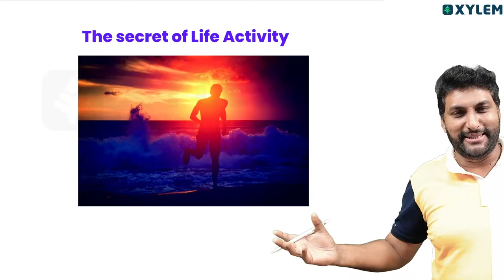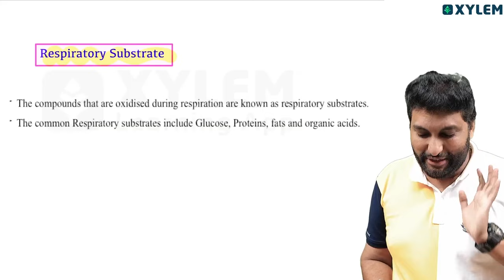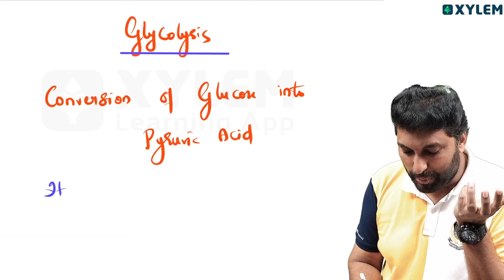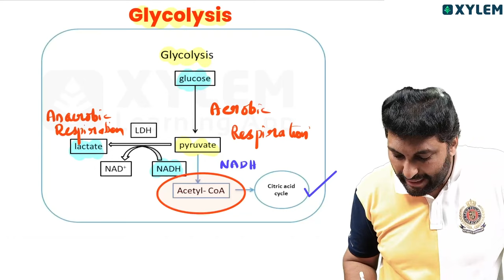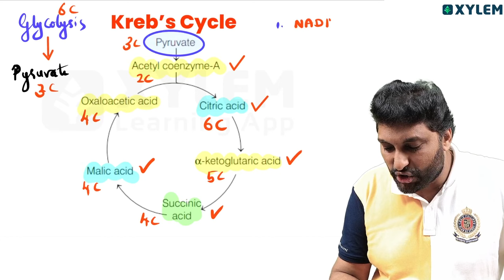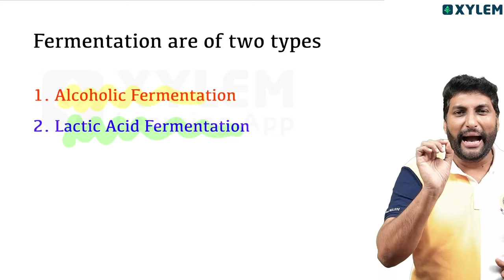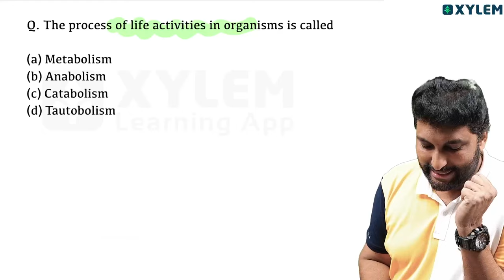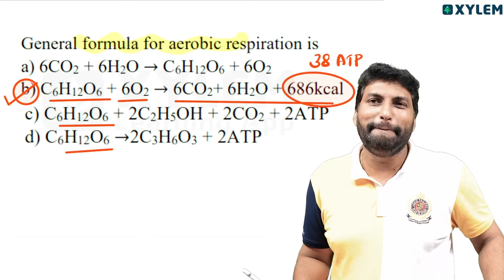Nest 2024 - Biology - Respiration | Xylem Nest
👋HELLO LEARNERS!!